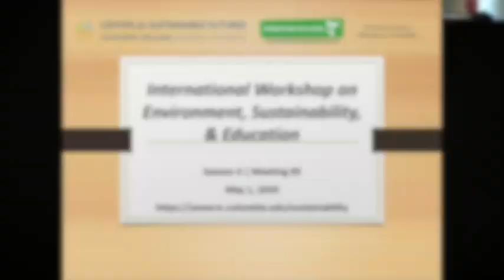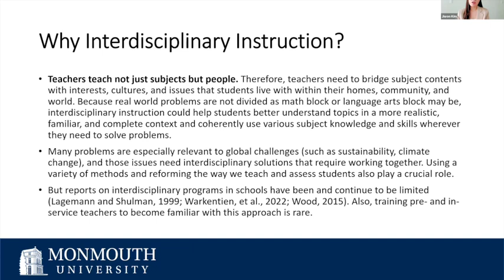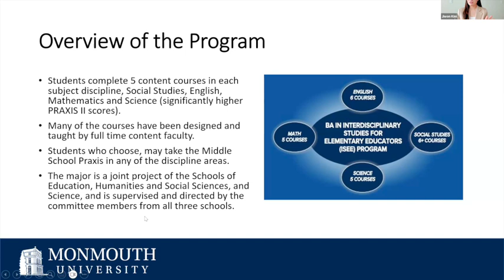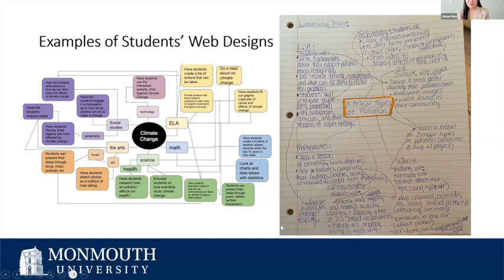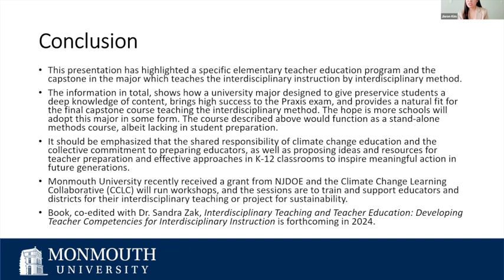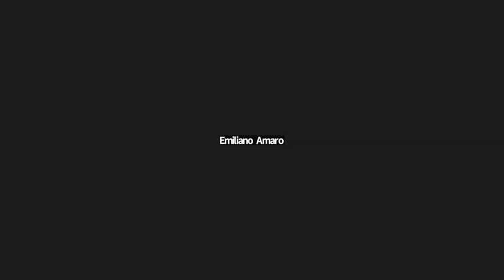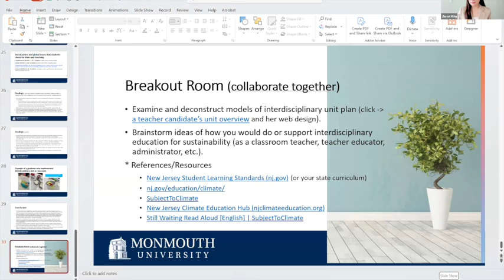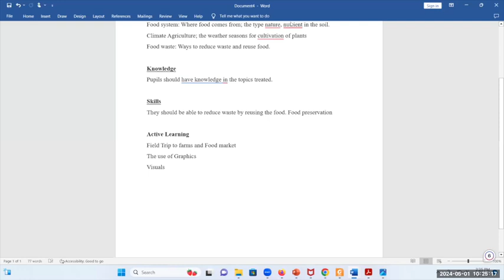Interdisciplinary Instruction for Sustainability: Teacher Training for Climate Change Education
Presenter: Jiwon Kim

This presentation explores interdisciplinary instruction for sustainability as exemplary practice for necessary teacher training, especially in light of the 2020 New Jersey Student Learning Standards highlighting the importance of integrating climate change across all grade levels and content areas. While acknowledging this progressive step, there is a large emphasis on the significance of effective implementation through appropriate teaching approaches and well-prepared teachers. As climate issues are stated as interdisciplinary in nature and require interdisciplinary solutions, inquiry-based and problem-based learning is advocated. This approach allows for a richer understanding of complex issues and equips students with problem-solving skills, critical thinking abilities, and a more holistic view of real-world problems like climate change. Furthermore, the presentation draws insights from Monmouth University's interdisciplinary elementary education major, where capstone courses address UN Sustainable Development Goals related to climate crisis, environment, equity, social justice, poverty, race, and gender. The effectiveness of this interdisciplinary teaching model is supported by an analysis of 5-year student data, including teaching projects, discussions, surveys, and reflections. The presentation concludes by emphasizing the shared responsibility of climate change education and the collective commitment to preparing educators, as well as proposing ideas and resources for teacher preparation and effective approaches in K-12 classrooms to inspire meaningful action in future generations.